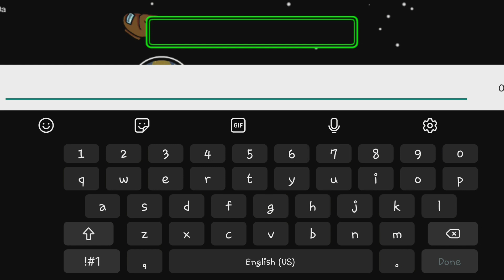Among Us: Invisible Name Guide / How to Play WITHOUT A NAME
Hello everyone, here is a quick guide how to play Among Us without a name. In short there will be no name display, totally INVISIBLE AMONG US in game name.